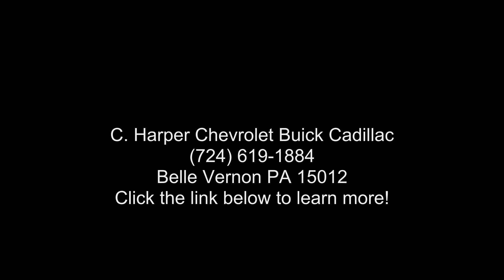2016 Nissan Pathfinder Platinum - C. Harper Chevrolet Bui...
Certified 2016 Nissan Pathfinder Platinum, gun metallic exterior, charcoal interior, 6, 3.5 l, 1-speed cvt w/od, 4wd, 86,573 miles, Stock F2220C, VIN: 5N1AR2MM5GC601153,